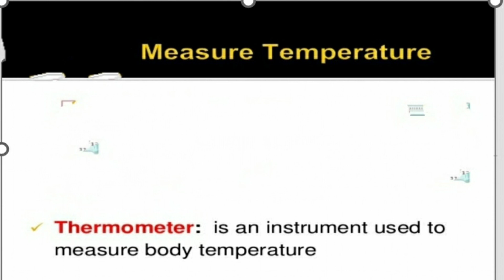Sites assessing temperature in nursing foundation